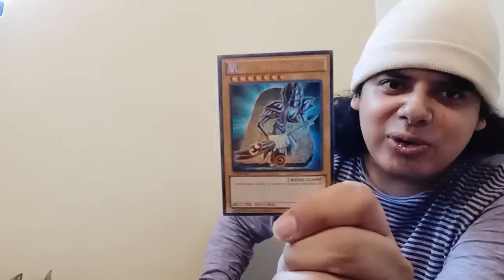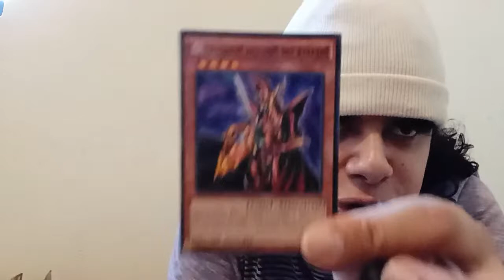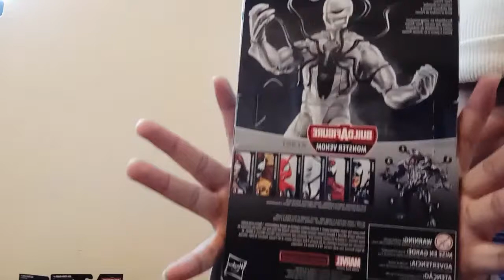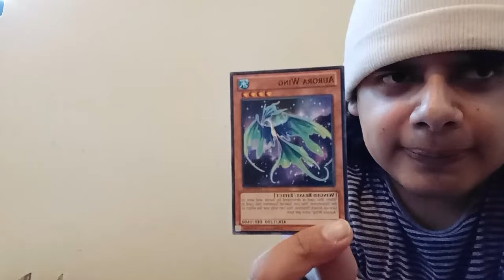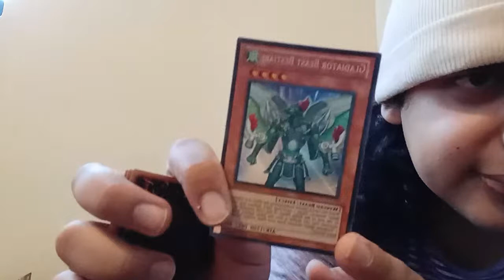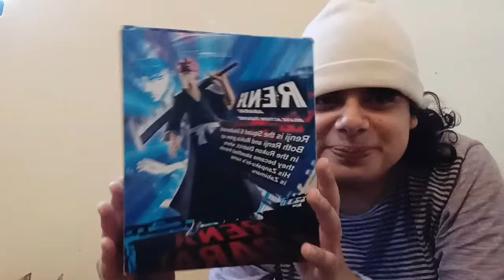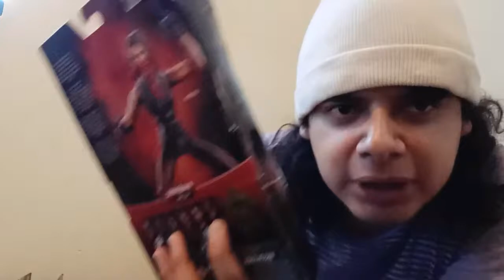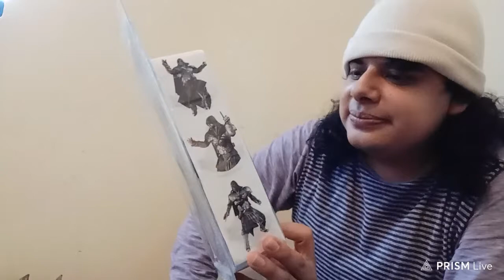Yu-Gi-Oh Cards and Action Figures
I Like Yu-Gi-Oh Cards and Action Figures Like Marvel Legends,DC Multiverse,Anime Character Figures Videogames and More But You Guys Need To Check Out CMD Store They Have Allot of Good Figures That You Can Buy Around This Was a Great Live Stream Ever So Thank You For Joying Me You Guys Are The Best.